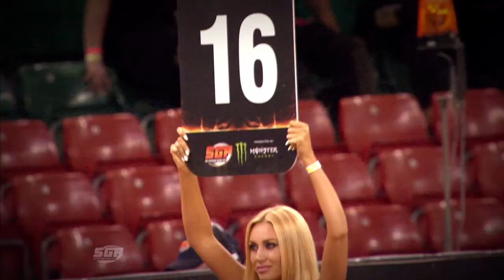Chriss Hariss MISTRZEM ŚWIATA NA ŻUŻLU! Grad Prix w Melbourne! - FIM Speedway Grand Prix 15 S3 #12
Ten sezon FIM Speedway Grand Prix kończę bardzo ładnym występem w Melbourne 😃❗ Tym samym zdobywam mistrza świata w 3 SEZONIE Z TEJ GIERKI 🎉🥳❗ W komentarzach piszcie wyzwania na poniedziałkowy odcinek z FIM'a 🤗❗
🔽 Rozwiń opis

🏍️  FIM SGP 2015 - PONIEDZIAŁKI godz. 18:00 😊
⚔️  WOT - ŚRODY godz. 18:00 😊
⛏️  Ylands - PIĄTKI godz. 18:00 😊
🚓  GTA 5 - SOBOTA godz. 18:00 😊